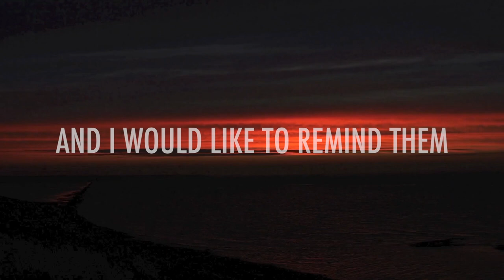Tranquility Through Istighfaar | The Coronavirus Series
A small word, that is heavy on the scales, is saying the Istighfaar. IT ahs an effect upon the heart, brings tranquility and peace in these uncertain times, and is a source of forgiveness.